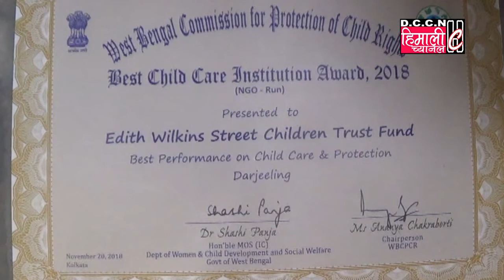HCNEWS@Edith Wilkins Street Children Trust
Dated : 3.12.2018